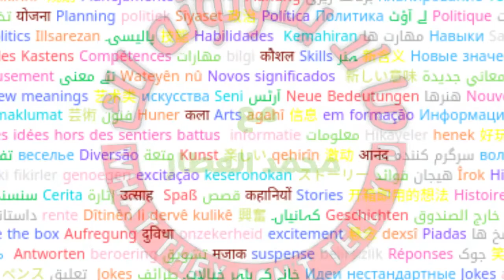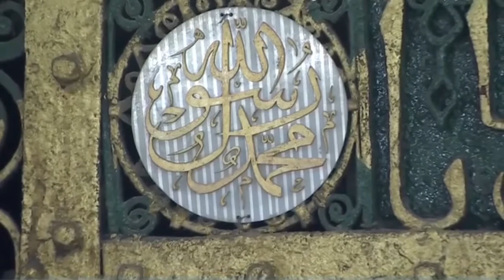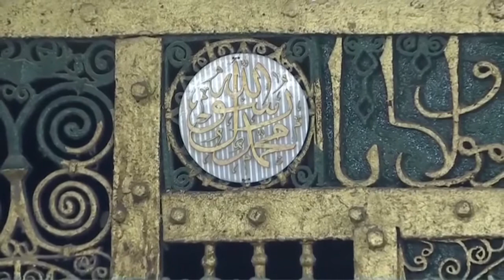الشيء الذي يأتي يوم القيامة على هيئة "عروس" تهدى إلى زوجها؟!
أشياء من الدنيا غير محسوسة تأتي مجسّمة يوم القيامة
هي أشياء معنوية غير حسية أو جمادات كانت في الدنيا لكنها تأتي يوم القيامة مجسمة
لنرى
عن أبي موسى أن النبي صلى الله عليه وسلم قال: "إن الله يبعث الأيام يوم القيامة على هيئتها ويبعث الجمعة زهراء منيرة لأهلها فيحفون بها كالعروس تهدى إلى كريمها تضيء لهم يمشون في ضوءها، ألوانهم كالثلج بياضا رياحهم تسطع كالمسك يخوضون في جبال الكافور، ينظر إليهم الثقلان ما يطرقون تعجبا حتى يدخلوا الجنة لا يخالطهم أحد إلا المؤذنون المحتسبون" صحيح رواه الحاكم والبيهقي والألباني في صحيح الجامع الصغير وزيادته.
وعن أبي هريرة أن النبي صلى الله عليه وسلم قال: "إن سورة من كتاب الله ما هي إلا ثلاثون آية شفعت لرجل فأخرجته من النار وأدخلته الجنة" حسن رواه الحاكم والألباني في صحيح الجامع الصغير وزيادته.
وعن أنس أن رسول الله صلى الله عليه وسلم قال: "إن لكل غادر لواء يوم القيامة يعرف به عند إسته" صحيح رواه أحمد والطيالسي والألباني في صحيح الجامع الصغير وزيادته.
وعن ابن عباس أن رسول الله صلى الله عليه وسلم قال: "إن لهذا الحجر –الحجر الأسود- لسانا وشفتين يشهد لمن استلمه يوم القيامة بحق" صحيح رواه ابن حبان والحاكم والألباني في صحيح الجامع الصغير وزيادته.
وعن أبي سعيد أن رسول الله صلى الله عليه وسلم قال: "إني أراك تحب الغنم والبادية فإذا كنت في غنمك أو باديتك فأذنت للصلاة فارفع صوتك بالنداء فإنه لا يسمع مدى صوت المؤذن جن ولا إنس ولا حجر ولا شيء إلا شهد له يوم القيامة" صحيح رواه أحمد ومالك والبخاري والنسائي وابن ماجة.
وعن النواس بن سمعان أن رسول الله صلى الله عليه وسلم قال: "يأتي القرآن وأهله الذين كانوا يعملون به في الدنيا تقدمه سورة البقرة وآل عمران يأتيان كأنهما غيابتان وبينهما شرق أو كأنهما غمامتان سوداوان أو كأنهما ظلتان من طير صواف يجادلان عن صاحبهما" صحيح رواه مسلم وأحمد والترمذي.
وعن أبي سعيد أن رسول الله صلى الله عليه وسلم قال: "يؤتى بالموت كأنه كبش أملح حتى يوقف على السور بين الجنة والنار فيقال: يا أهل الجنة! فيشرئبون ويقال: يا أهل النار! فيشرئبون فيقال: هل تعرفون هذا؟ فيقولون: نعم هذا الموت فيضجع ويذبح فلولا أن الله قضى لأهل الجنة الحياة والبقاء لماتوا فرحا ولولا أن الله قضى لأهل النار الحياة فيها لماتوا ترحا" حسن رواه الترمذي والألباني في صحيح الجامع الصغير وزيادته.
وعن أبي هريرة أن رسول الله صلى الله عليه وسلم قال: "يجيء القرآن يوم القيامة فيقول: يا رب حلّه فيلبس تاج الكرامة ثم يقول: يا رب زده فيلبس حلة الكرامة ثم يقول: يا رب ارض عنه فيرضى عنه فيقول: اقرأ وارق ويزاد بكل آية حسنة" حسن رواه الترمذي والحاكم والألباني في صحيح الجامع الصغير وزيادته.
وعن أبي موسى أن رسول الله صلى الله عليه وسلم قال: "يجيء يوم القيامة ناس من المسلمين بذنوب أمثال الجبال يغفرها الله لهم ويضعها على اليهود" صحيح رواه مسلم.
وعن ثوبان أن النبي صلى الله عليه وسلم قال: "لأعلمن أقواما من أمتي يأتون يوم القيامة بحسنات أمثال جبال تهامة بيضاء فيجعلها الله هباء منثورا، أما إنهم إخوانكم ومن جلدتكم ويأخذون من الليل كما تأخذون، ولكنهم قوم إذا خلوا بمحارم الله انتهكوها" صحيح رواه البيهقي والألباني في صحيح الجامع الصغير وزيادته.
وعن ابن مسعود أن النبي صلى الله عليه وسلم قال: "ما من رجل له مال لا يؤدي حق ماله إلا جُعل له طوقاً في عنقه وهو شجاع أقرع وهو يفر منه وهو يتبعه" صحيح رواه أحمد والنسائي والألباني في صحيح الجامع الصغير وزيادته.
وعن جابر أن النبي صلى الله عليه وسلم قال: "ما من صاحب إبل لا يفعل فيها حقها إلا جاءت يوم القيامة أكثر ما كانت قط وأقعد لها بقاع قرقر تستن عليه بقوائمها وأخفافها، وما من صاحب بقر لا يفعل فيها حقها إلا جاءت يوم القيامة أكثر ما كانت وأقعد لها بقاع قرقر تنطحه بقرونها وتطؤه بقوائمها، ولا صاحب غنم لا يفعل فيها حقها إلا جاءت يوم القيامة أكثر ما كانت وأقعد لها بقاع قرقر تنطحه بقرونها وتطؤه بأظلافها ليس فيها جماء ولا منكسر قرنها، ولا صاحب كنز لا يفعل فيه حقه إلا جاء كنزه يوم القيامة شجاعا أقرع يتبعه فاغرا فاه فإذا أتاه فر منه فيناديه ربه عز وجل: خذ كنزك الذي خبأته فأنا أغنى منك فإذا رأى أنه لا بد له منه سلك يده في فيه فيقضمها قضم الفحل" صحيح رواه مسلم وأحمد والنسائي.

معكم محمد العطار باحث ومختص في الشئون الإسلامية والمعارف والثقافة العامة وخبير في الإدارة والتخطيط .
أقدم لكم هنا معلومات ومعاني جديدة في قضايا وشئون لا يتطرق لها الآخرون
هنا تجد التفكير خارج الصندوق وإجابات لأسئلة قد تشغل بالك ولا تجرؤ على السؤال عنها ولا تجد من يجيب عليها
وسترى وتسمع ما قد يصدمك أو يفاجئك أو يدهشك أو يغير ما كنت تعتقده من قبل أو يحول مسارك إلى الأفضل .

I'm Mohammad El Attar Researcher and Specialist in Islamic affairs, Knowledge and General Culture and Expert in Management and Planning.
I'm present to you here New Information and meanings on issues that are not addressed by others.
Here you find thinking outside the box and answers to questions that may concern
you and do not dare to ask them and do not find anyone to answer them.
you'll see and hear what might shock, surprise or change what you previously thought.